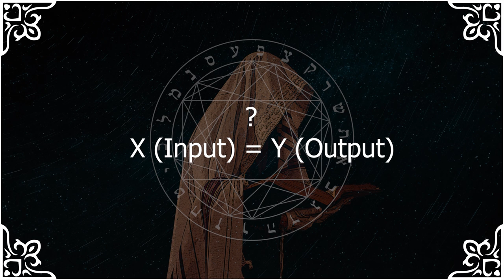Preparation: Magickal Minds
A discussion on magick and preparation for magick, with a tie in to daily life.
Thanks for joining me during these strange times at The Nemeton.